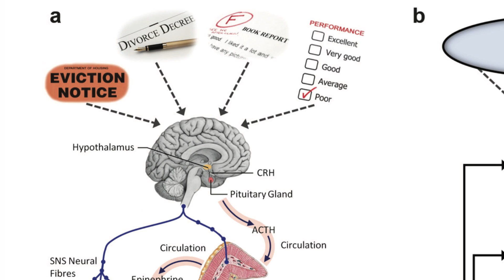Social Isolation - Worse Than Smoking w/ James Maskell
James Maskell, Sachin Patel, DC and I hosted a Functional Medicine Mindset and Marketing seminar at XYMOGEN Canada.

More On Social Isolation:

A core message from Jame's talk is the new data emerging about social isolation and it's risk for developing chronic disease.

Read more about George Slavich's work on on Human Social Genomics